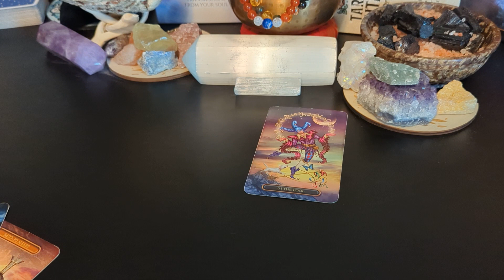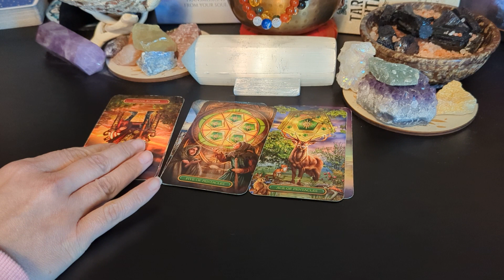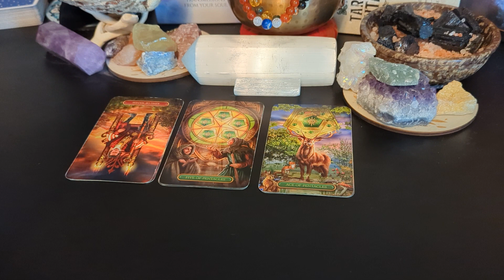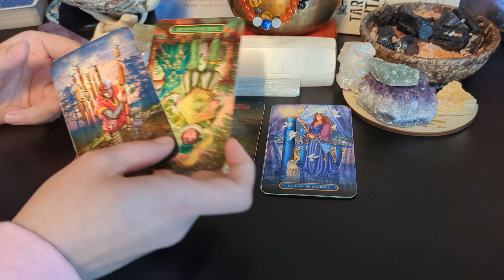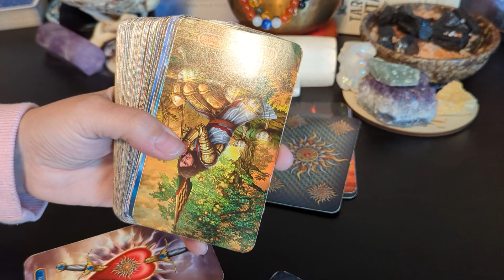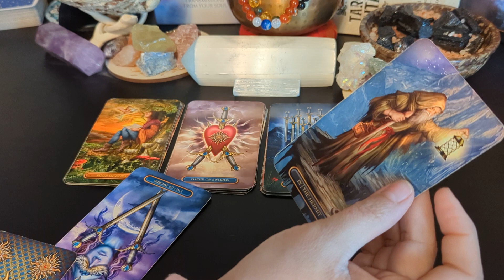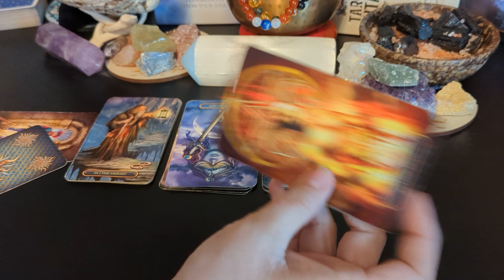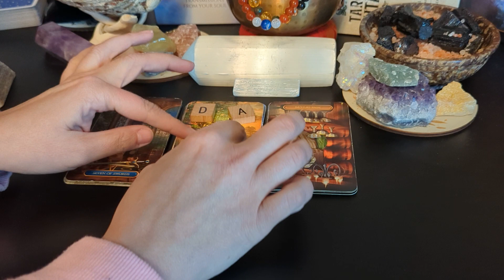Cancer♋ They don't want to give up you.. this.. so where TF are they now?? What's really going on?